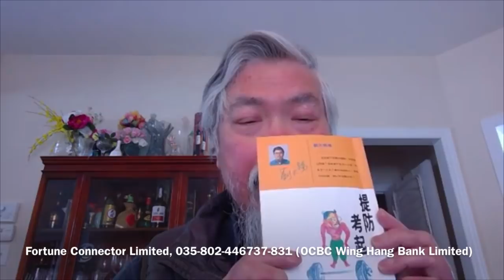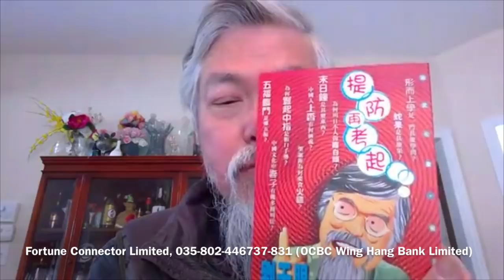FOURum「如是我聞」19 Apr 2018 《 提防考起 》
主持：赐官